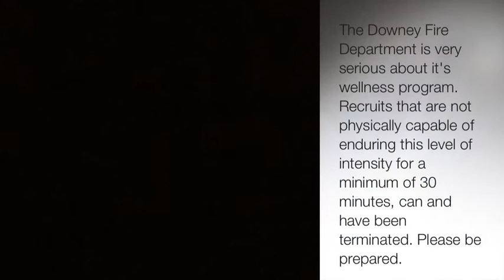Recruit Tower Circuits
Firefighter fitness